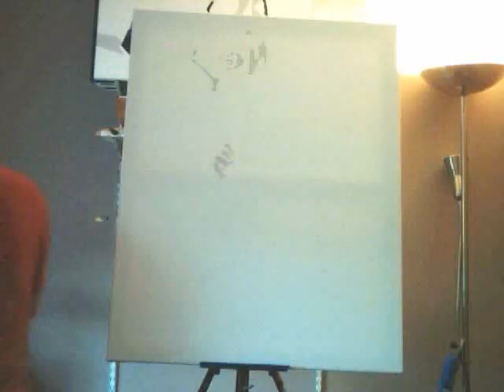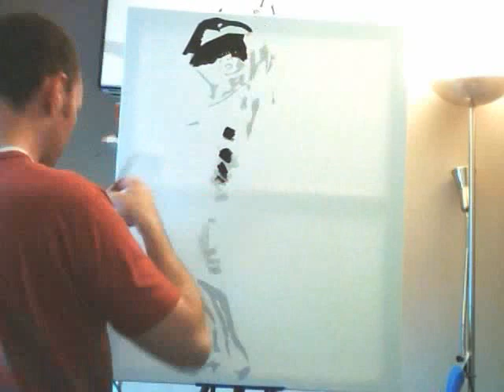Aaronu paintings 'audrey hepburn'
audrey hepburn